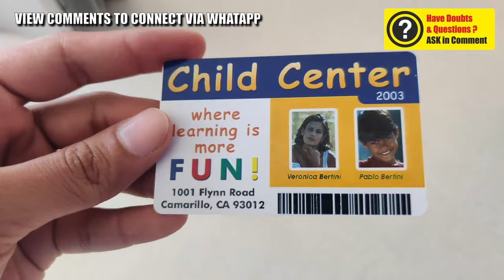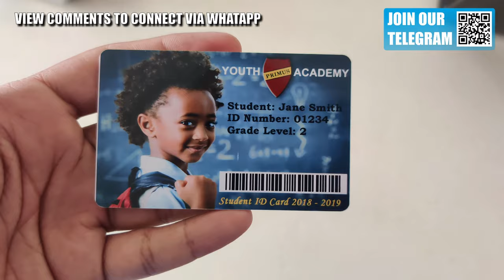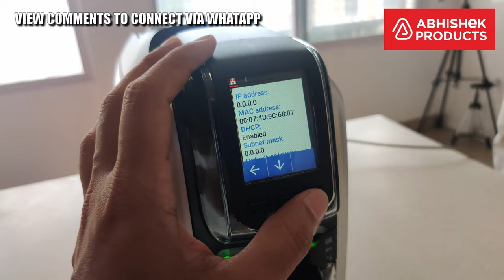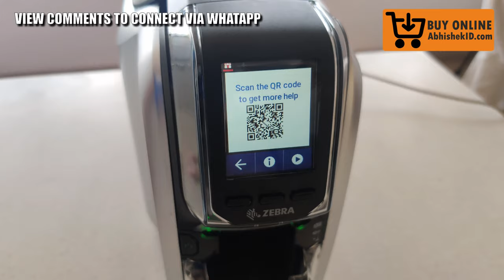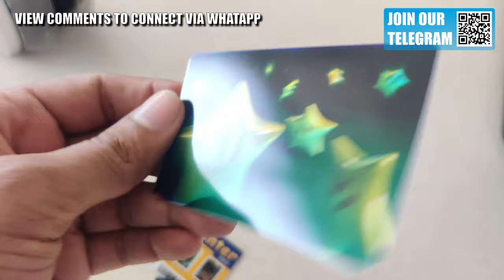🖨️ Zebra ZC300 PVC ID Card Printer Review & Business Analysis | Abhishek Products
The ZC300 card printer delivers groundbreaking simplicity, security and connectivity options in the slimmest fit-everywhere design in this printer class. Its elegant engineering eliminates virtually all pain points typically associated with card printing, making it easier than ever to print identity, access or membership cards, or credit and debit cards. The result is push-button simplicity, regardless of whether you are printing single or dual-sided cards in color or in black and white

- Our Address -
 *ABHISHEK PRODUCTS*

Dye-sublimation thermal transfer direct to card print method
Full-color or monochrome printing
Single and dual-sided printing
Edge-to-edge printing on standard CR-80 media
Printing throughput (cards per hour) based on batch printing with USB connectivity. Times may vary depending on the computer configuration.
900 cards/hour single sided monochrome
200 cards/hour single-sided YMCKO
140 cards/hour dual-sided YMCKOK
450 cards/hour dual sided monochrome

- Time Stamps -
00:00 - Intro
00:25 - Connectivity
00:35 - Card & Ribbon Loading
00:55 - Unique Feature Of ZC300
02:04 - Features Of Zebra ZC300
02:50 - Card Types In Zebra ZC300
03:05 - Using Data For Cost Calulation
03:40 - Printer Maintance & Language
04:00 - Techincal Help
06:00 - Other Business Machines